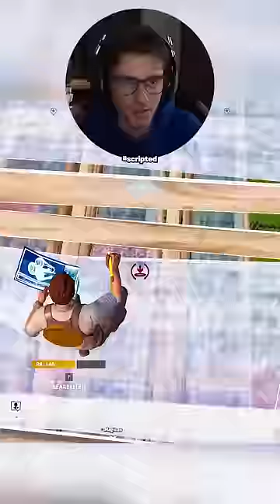Fortnite Season 2 Gegner trollen - Alvi